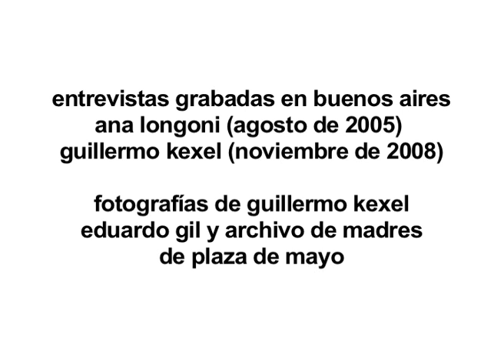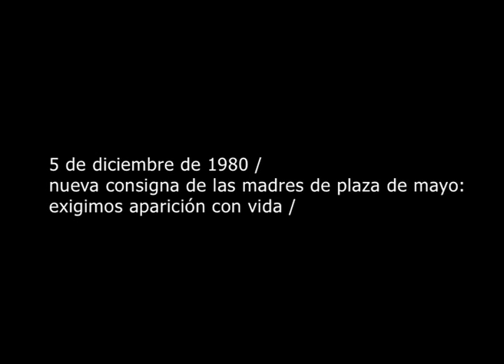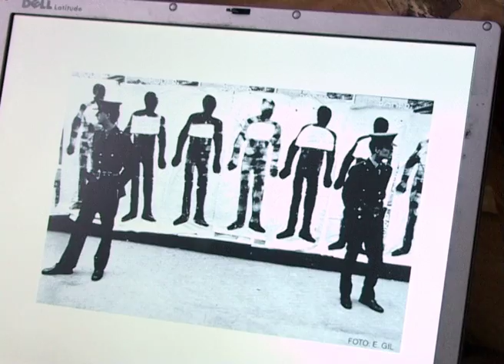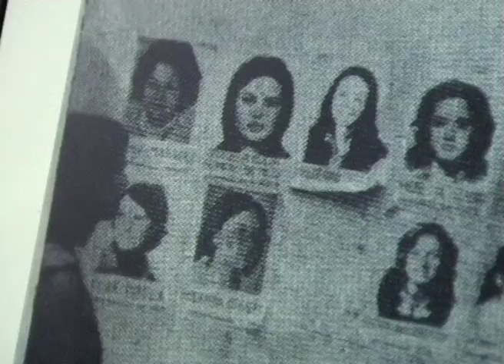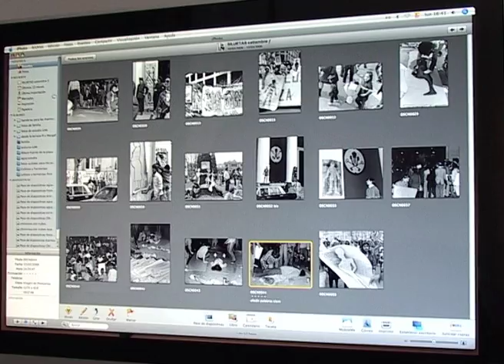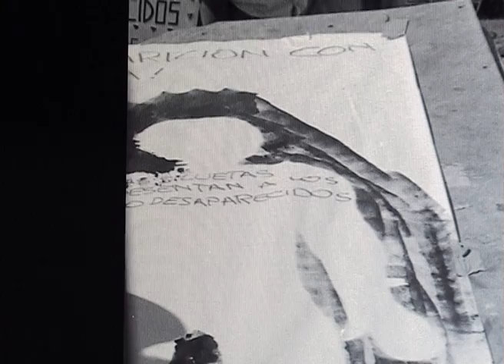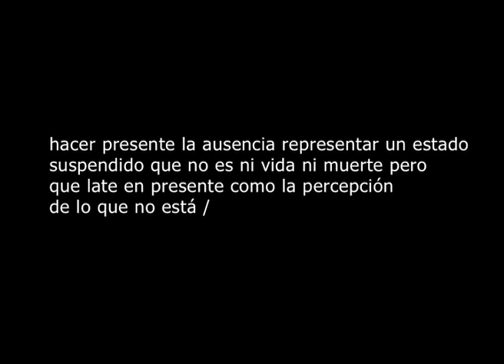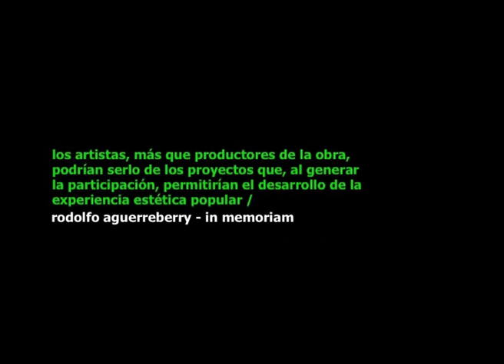El siluetazo: la política del acontecimiento (2009/2011)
"El siluetazo: la política del acontecimiento" analiza una de las herramientas expresivas más potentes de las puestas en circulación por el movimiento de Derechos Humanos en la Argentina: la producción de siluetas para señalizar los cuerpos de los 30.000 detenidos-desaparecidos por el terrorismo de Estado durante la última dictadura cívico-militar (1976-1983). Originalmente concebida como intervención autónoma por un grupo de artistas plásticos (Julio Flores, Guillermo Kexel y Rodolfo Aguerreberry), la silueteada fue finalmente adoptada por Madres de Plaza de Mayo, quienes impulsaron su primera realización masiva en Plaza de Mayo el 21 de septiembre de 1983, durante la III Marcha de la Resistencia, con el fin de materializar la consigna que exigía la "Aparición con vida" de los desaparecidos.

El vídeo incluye entrevistas a la historiadora Ana Longoni (2005) y al artista gráfico y fotógrafo Guillermo Kexel (2008), así como fotografías de Kexel y Eduardo Gil. Este vídeo forma parte de la investigación "Imágenes del siluetazo y otras estrategias creativas en el movimiento de Derechos Humanos en la Argentina" (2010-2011), llevada a cabo por Fernanda Carvajal, Marcelo Expósito, Cora Gamarnik, Ana Longoni y Jaime Vindel. La investigación se realizó en el marco de la Red Conceptualismos del Sur (RCS), siendo financiada por el Museo Reina Sofía (Madrid). Sobre el siluetazo